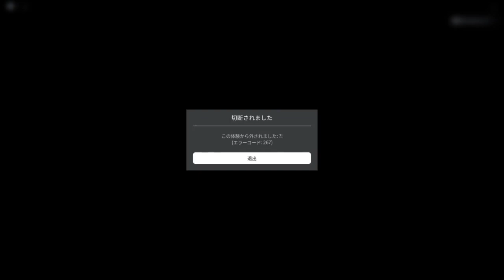Untitled UTMM Game：The Restaurant All Ending [アンダーテール/ロブロックス]